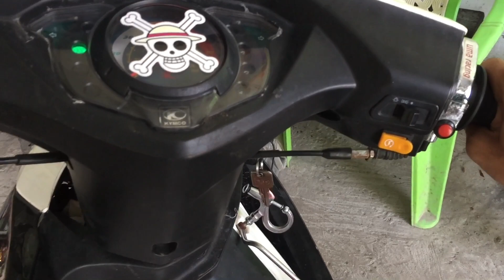Xe Max 100cc Làm 52mm Nâng Cấp Nồi Độ